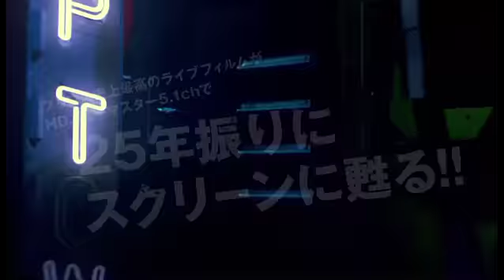Sign «☮» The Times (1987) Trailer